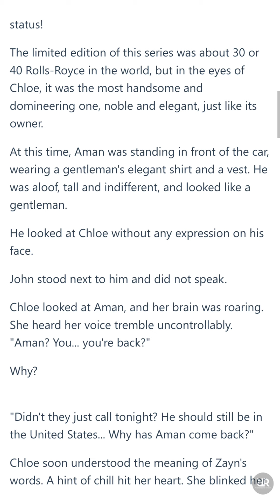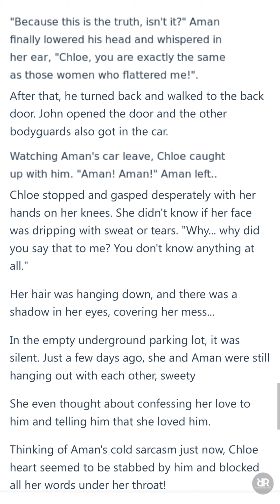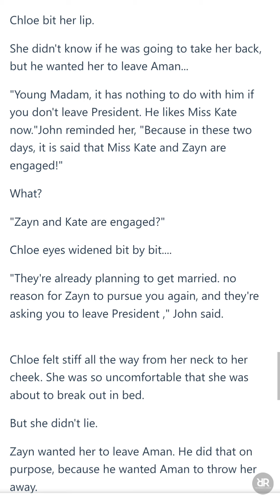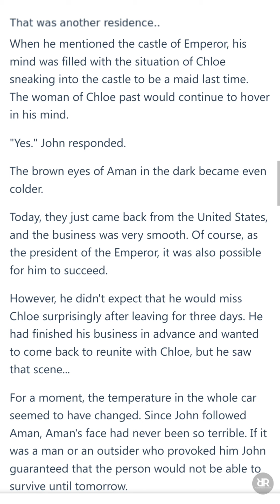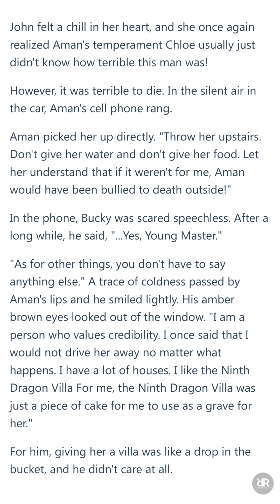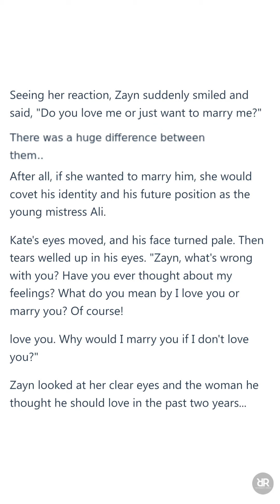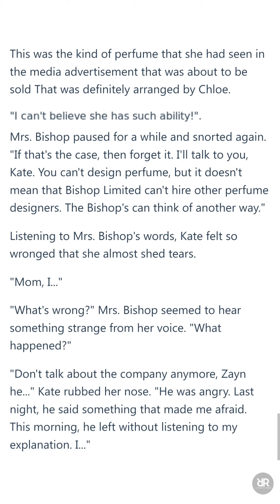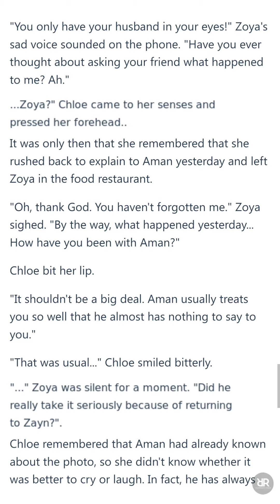Billionaire's One Night Stand (CHAPTER 152-158) | Novel Sky